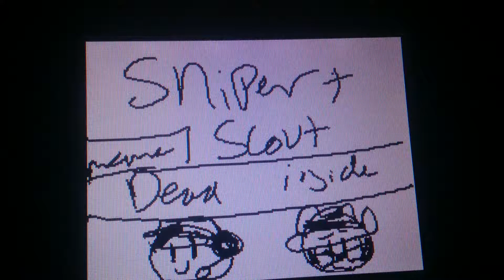Scout and sniper flipnote-snipers dying inside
Rip snipes